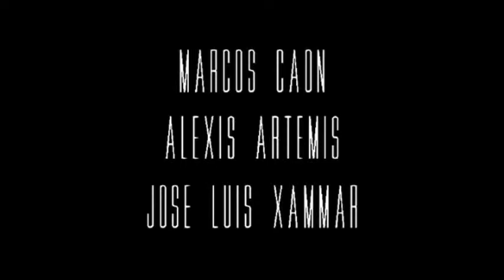JUGUETES PERDIDOS EN EL 6º FEST DE CINE LATINOAMERICANO DE TERMIUM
En el marco del 6º Festival de Cine Latinoamericano de Termiun se estarán proyectando dos producciones de la Cooperativa Creativa JUGUETES PERDIDOS.

El SÁBADO 8 DE MARZO A LAS 20 HS. EN EL TEATRO MUNICIPAL
CORTO NICOLEÑO:

EL HOMBRE ENTRE LOS ÁRBOLES . 2014 (ESTRENO NACIONAL) Duración: 15 min. - Director: David Cordero Sinopsis:Una vivencia pasada trae un sentimiento confuso a un grupo de amigos que están reunidos en la noche. El recuerdo de uno de los chicos, Juan, hace participe a otro de ellos, Máximo, en una historia que al principio parece una simple anécdota pasatista, pero luego se convierte en algo realmente "increíble". Tal es así, que luego del desenlace de los hechos los demás amigos quedan en un momento reflexión y desconfianza interrumpidas.

Por otra parte el DOMINGO 9 DE MARZO A LAS 20 HS. EN LA COSTANERA AL AIRE LIBRE CON AUTOCINE se vera el WORK IN PROGRESS NICOLEÑO (ADELANTO): YO SOY EL ARTISTA. 2014 Duración: 15 min. - Director: Sebastián Tambutto Sinopsis:Guido sueña con ser una estrella del café concert, sueña con ser famoso... con ser artista. Guido tiene en claro que hay muchas cosas que no puede hacer, pero sabe que lo que él hace, mucha gente no puede... A travez de entrevistas y material de archivo obtenido de los ensayos, uno va descubriendo que muchas veces las dificultades se superan con trabajo y con pasión.

Todas las proyecciones serán con entrada LIBRE Y GRATUITA